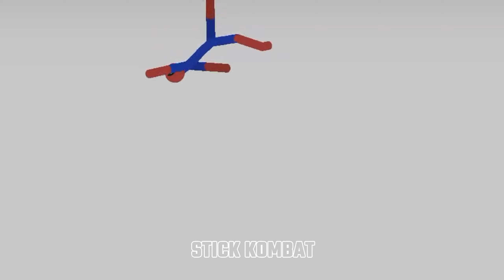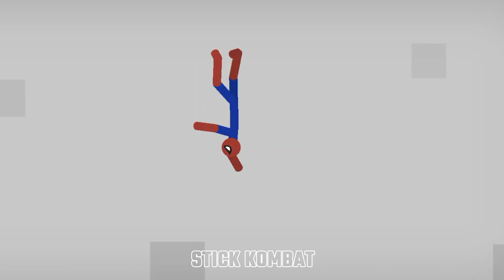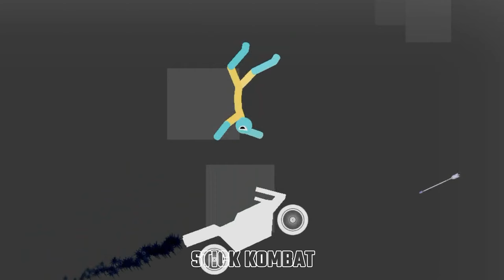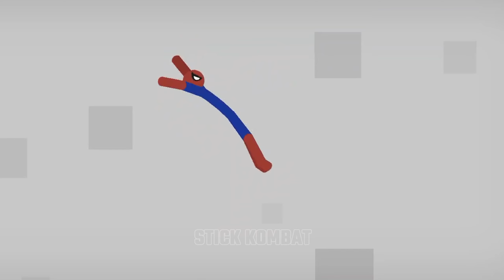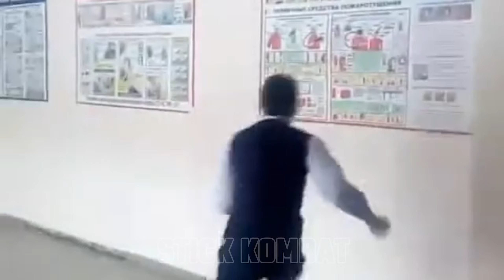9999min Stickman dismounting | big stick vs stick kombat | like a boss compilation 61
9999min Stickman dismounting | big stick vs stick kombat | like a boss compilation 61